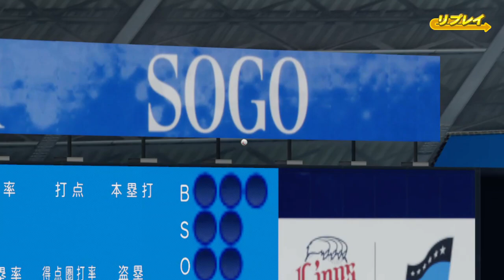156m超特大ホームラン